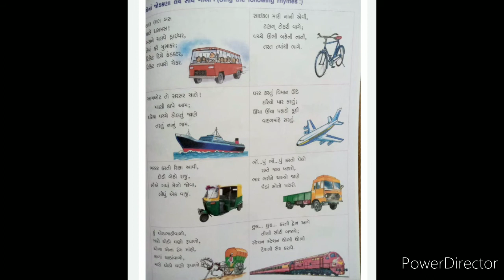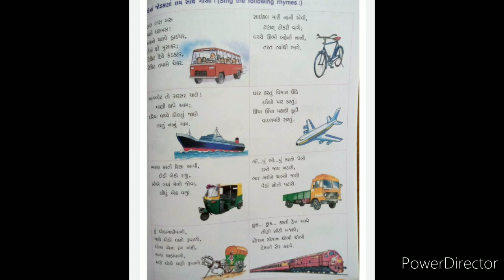Class 1, gujarati, jodakna